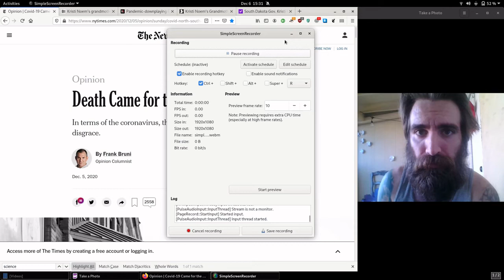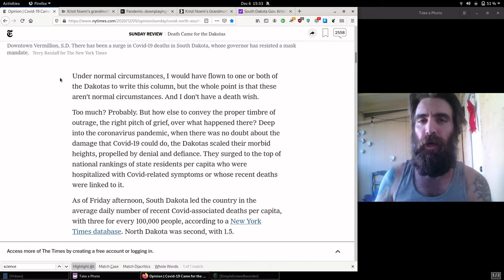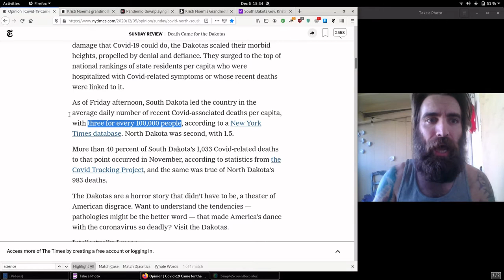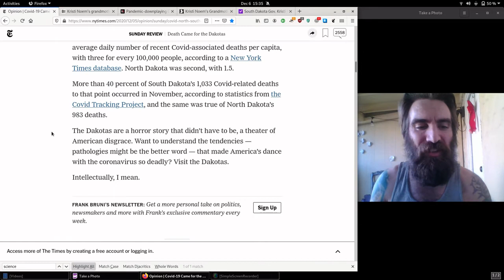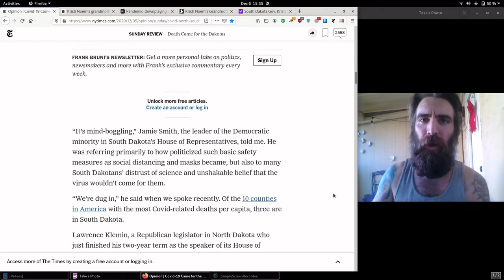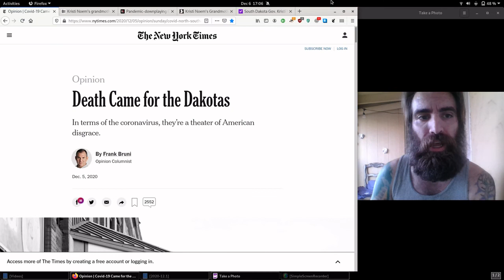Covid death wish in Dakota?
An off-the-cuff response to an op-ed by Frank Bruni in the New York Times, slamming Governor Kristi Noem and resistance to coronavirus lockdowns in North and South Dakota.